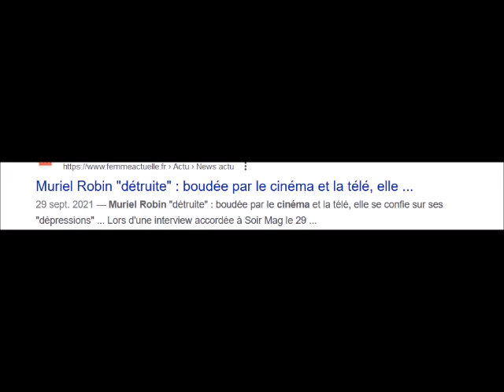Quelle Epoque Muriel Robin accuse